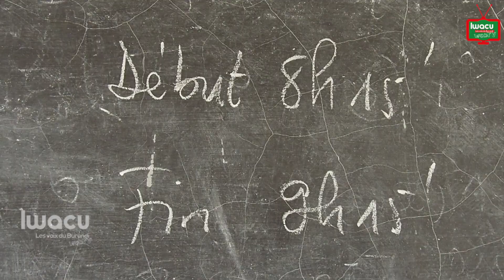Plus de 100 mille candidats au concours national édition 2019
Le concours national pour l’année scolaire 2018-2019 donnant accès au cycle post-fondamental a débuté ce mardi 11 juin dans tout le pays.